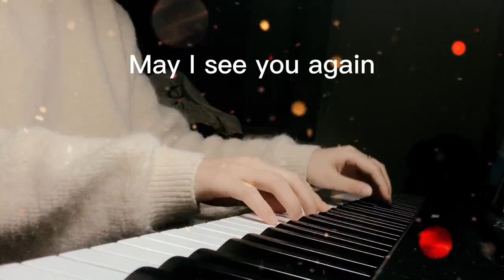Piano " May I see you again "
Piano " May I see you again "Dù tiếc nuối hay bất mãn, hãy ghi nhớ năm nay đã cố gắn bằng cả trái tim.